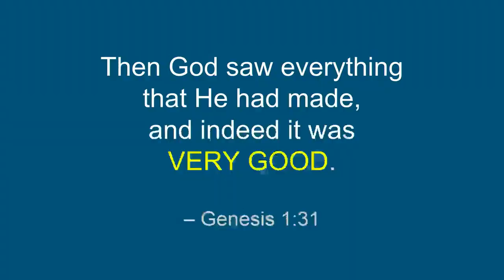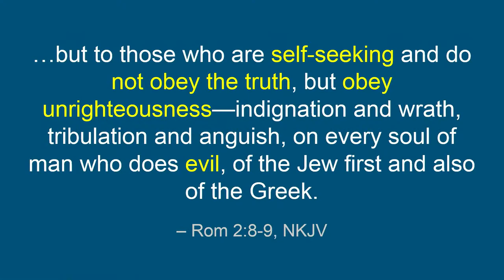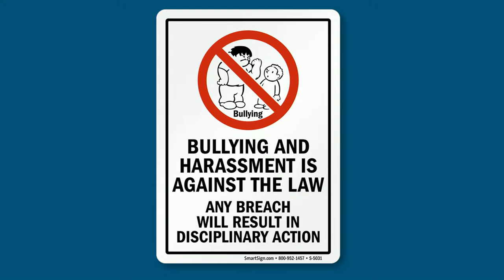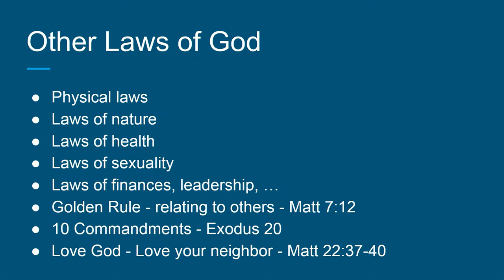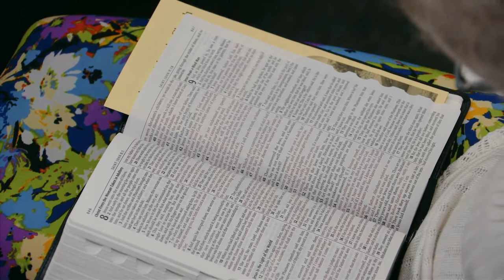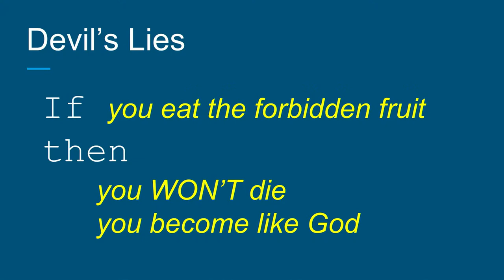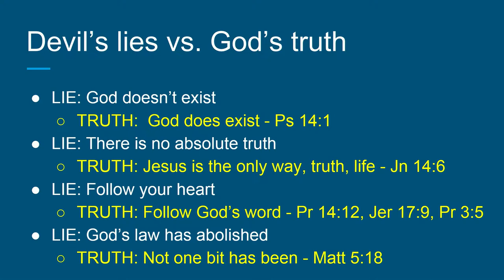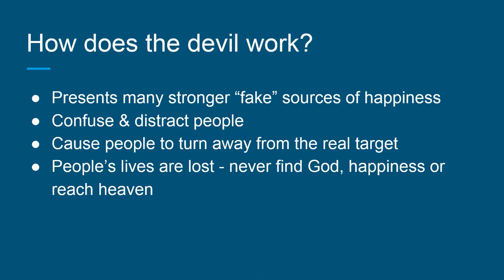How Not To Go Splat! - John Ash IV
Stateline SDA Church Service 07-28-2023. If you are blessed by this message, please share it so others can be blessed as well!